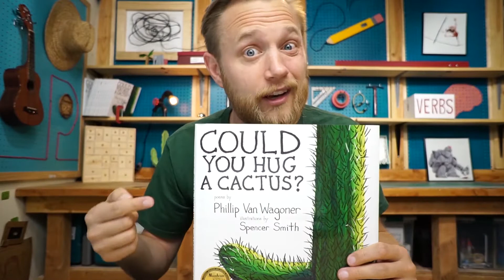Phillip Van Wagoner joins the Virtual Orange County Children’s Book Festival September 14-26, 2020